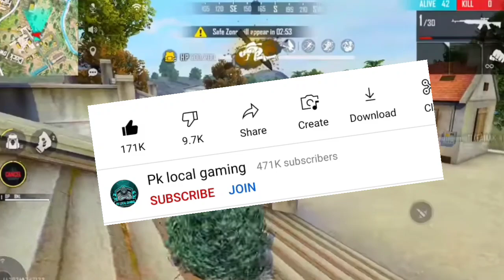FREE FIRE NEW EVENT | FFPL LIVE WATCHING REWARDS | FREE FIRE NEW EVENT TODAY | FF NEW EVENT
Special tags :-

1) ffpl live watching rewards
2) ffpl live watching rewards 2022
3) ffpl grand final live watching rewards
4) free fire ffpl event
5) free fire ffpl redeem code
6) free fire ffpl grand final redeem code

1. Garena Free Fire Indonesia
2. Garena Free Fire Brazil
3. Garena Free Fire Brasil
4. Garena Free Fire India
5. Garena Free Fire Pakistan
6. Garena Free Fire Singapore

😁 Related Tags 😁

1. free fire new event
2. free fire new event today
3. new event free fire
4. ff new event
5. ff new event today
6. free fire new update
7. today free fire new event
8. free fire new events
9. free fire today new event
10. new event ff
11. new event free fire today
12. new event in free fire

🥱 Related Queries 🥱

1. Aaj raat 12 baje ka updates free fire
2. Today night update free fire
3. Free fire 14 January new event
4. Aaj rat 12 baje kya aayega free fire
5. Free fire 14 January tonight updates
6. फ्री फायर न्यू इवेंट टुडे
7. 14 January new events free fire
8. Free fire 14 January all updates
9. Free fire new event tomorrow
10. 14 January Free fire new events today

😶 Ignore tags 😶

1) tonight update of free fire
2) tonight update of free fire ps gamer
3) tonight update of free fire today
4) tonight update of free fire magic cube
5) tonight update of free fire gaming with ricky
6) tonight update of free fire store gaming
7) tonight update of free fire bangla
8) tonight update of free fire india server
9) tonight update of free fire mystery shop
10) tonight update of free fire png
11) tonight update of free fire nkt armny
12) tonight update of free fire pc gaming
13) tonight update of free fire tamil
14) tonight update of free fire tomorrow
15) aaj raat 12 baje ka updates freefire
16) today night updates freefire
17) new topup event free fire
18) free fire 14 January new event
19) free fire 14 January events
20) aaj raat 12 baje kya aayega
21) free fire 14 January  tonight updates
22) 14 January tonight updates freefire
23) free fire 14 January

1) free fire new event
2) free fire new event today
3) free fire new event tamil
4) free fire new event elite pass
5) free fire new event telugu
6) free fire new event malayalam
7) free fire new event india server
8) free fire upcoming new events
9) free fire upcoming new event
10) free fire upcoming events
11) free fire upcoming event
12) today event in free fire
13) today event in free fire tamil
14) today event in free fire in telugu
15) today event in ff
16) today event in free fire malayalam
17) today event in free fire top up
18) today event in ff tamil
19) today event in free fire emote
20) today event in free fire problem
21) today event in free fire gun skin
22) free fire new event 14 January
23) free fire new event 14 January  2022
24) free fire new event 14 January india
25) free fire new event 14 January
26) free fire new event today January
27) free fire new event today
28) Free fire new event Indian server
29) free fire new event today booyah app
30) free fire new event today helping gamer
31) free fire new event today lokesh gamer
32) free fire event 2021
33) new event
34) new event free fire
35) new event free fire today
36) new event pubg mobile
37) new event free fire tamil
38) new event free fire mystery shop
39) new event ff

14 January free fire new event, ff new event, free fire new event today, ff new event today